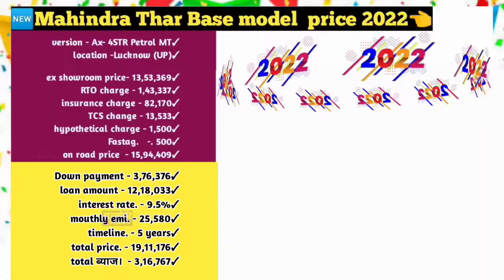Mahindra Thar new price 2022|Mahindra Thar on road price Down payment 2022|Thar price EMI Finance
Mahindra Thar new price 2022|Mahindra Thar on road price 2022|Mahindra Thar on road price down payment loan amount interest EMI Finance,,,,,,